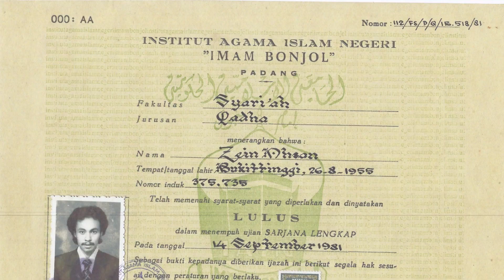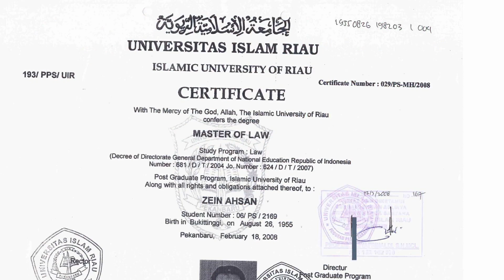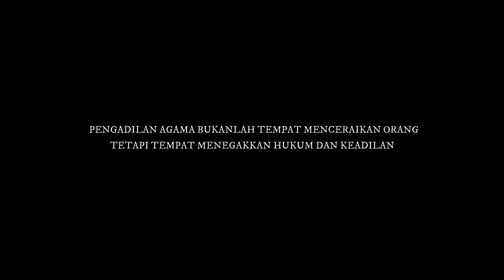Wisuda Purnabakti KPTA Padang, Drs. H. Zein Ahsan, M.H.